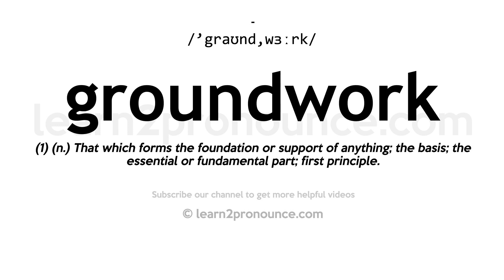How to pronounce Groundwork | English pronunciation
Learn how to pronounce Groundwork in English
GROUNDWORK
Pronunciation of Groundwork: /'graʊnd,wɜːrk/
Definition of Groundwork: (1) (n.) That which forms the foundation or support of anything; the basis; the essential or fundamental part; first principle.